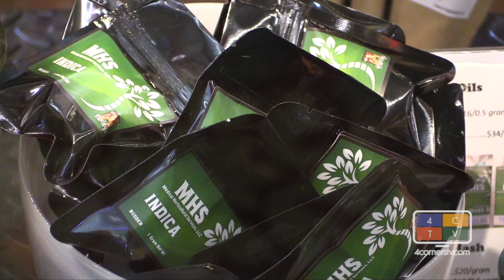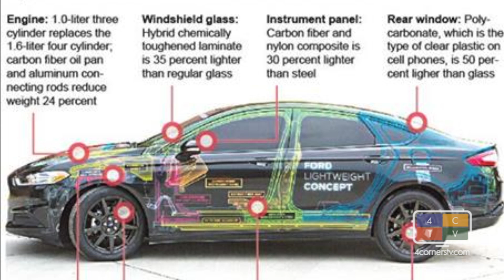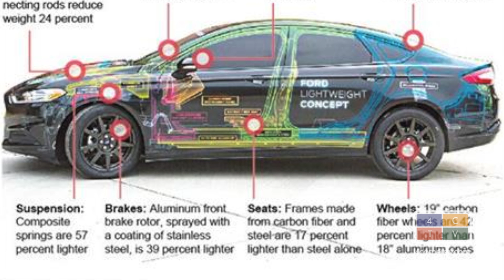Multi-Million Dollar Marijuana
This week we found out how much money marijuana is making, caught up with the latest inventions and got a worldly perspective.